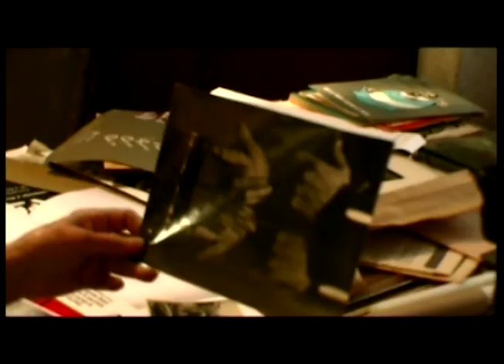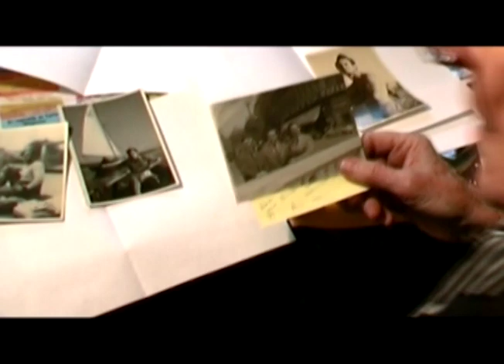Carpani, Vida y Obra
2009
Largometraje Documental, 68 minutos.

Producción: El Grito, Fundación Ricardo Carpani, INCAA.

"Selección Oficial en el 24 Festival de Cine de Mar del Plata 2009,Sección Homenajes"

Un recorrido biográfico del célebre artista plástico Ricardo Carpani a travéz de su obra.